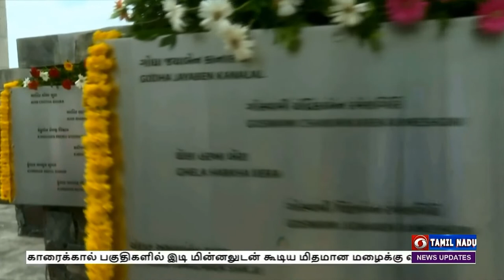பொதிகை காலை 7.45 மணி சமஸ்கிருதச் செய்திகள் (29.08.2022)PodhigaiTamilNews